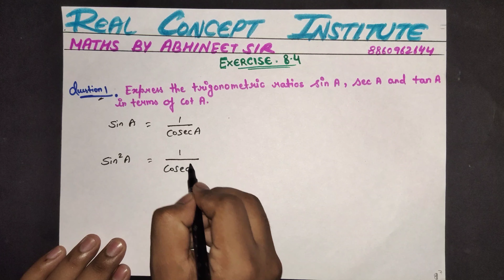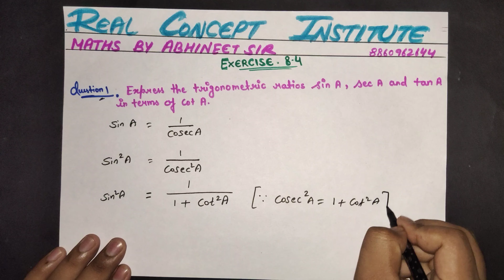EXERCISE-8.4 II Q1-Q2 II CLASS -10TH MATHS II CHAPTER-8 TRIGONOMETRY NCERT CBSE II 2020 ll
Then
Call Us Or Whatsapp

*Political Science By Vivek Sir*
जय जवान जय किसान ☺️